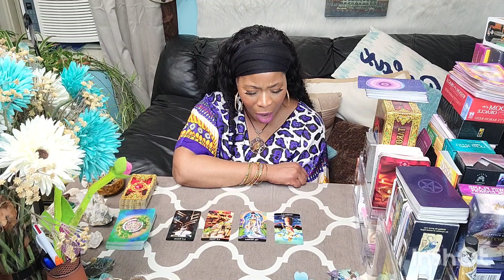SCORPIO ♏️: BONUS READING